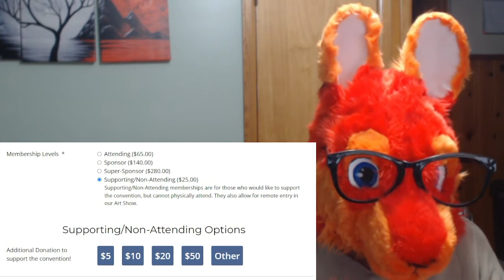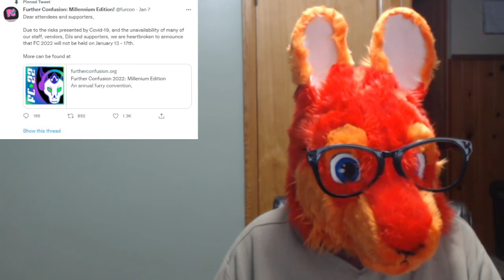Further Confusion Postpones 2022 event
"Aw @#*$, here we go again."

The pandemic that never ends continues and pushed the California gatherings.

For further 2022 update on any cancelations or postponements in the future, keep an eye on the following article